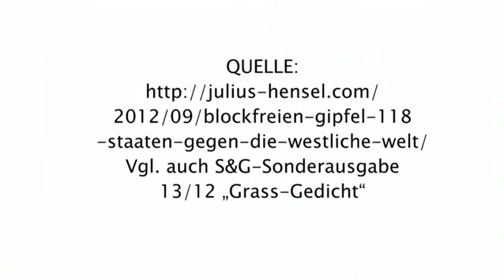empfehlenswert 118 Staaten klagen Israel und die USA an | 05.12.2012 | klagemauer.tv Rezension